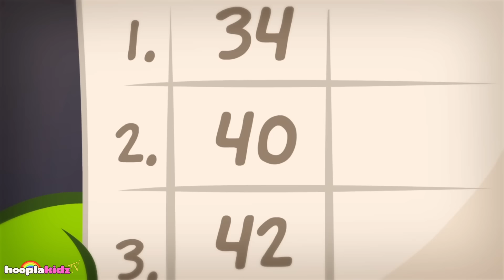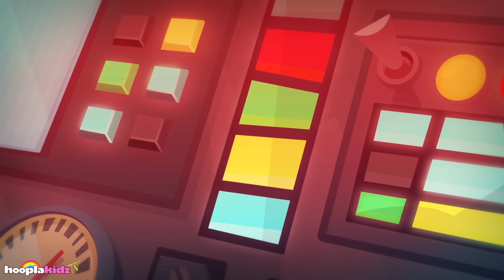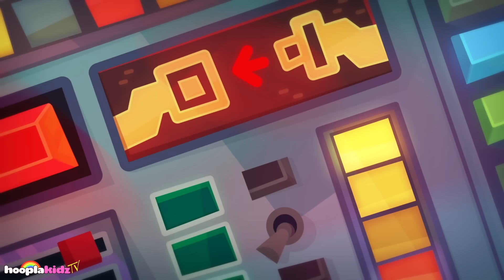Funny Cartoons - Om Nom Stories S6 Ep10: PIZZA MANIA | Cartoons for Children by HooplaKidz TV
Om nom loves Pizza! Watch him eat yummy pizza and enjoy this funny cartoon compilation of om nom stories. Watch Best of Om nom Stories cartoon for kids on HooplaKidz TV.